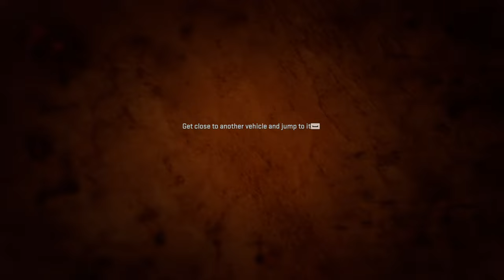Call of Duty®: Modern Warfare II ® 🪖 07: So sieht man sich wieder Farah! [KAMPAGNE]